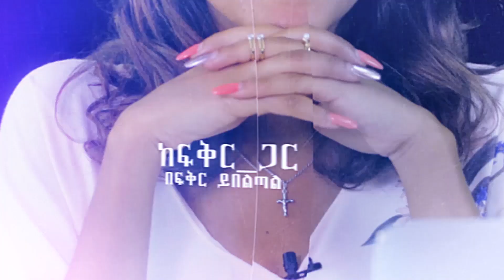ትዳርን ፍሪጅ ውስጥ የሚከቱ ነገሮች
ReUpload Content